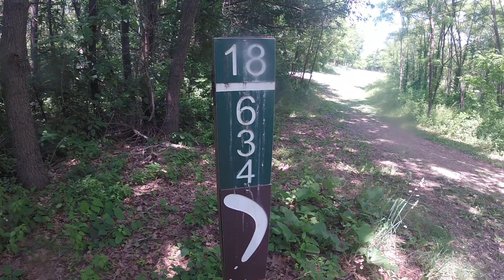Kensington park black locust south hole 18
Par 4,double bogey